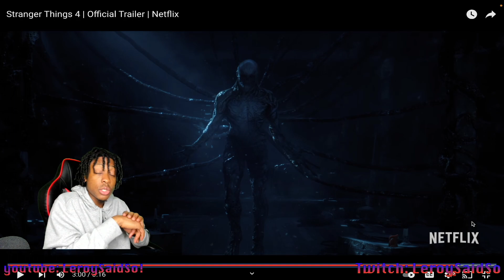Stranger Things 4 | Official Trailer | Netflix | reaction